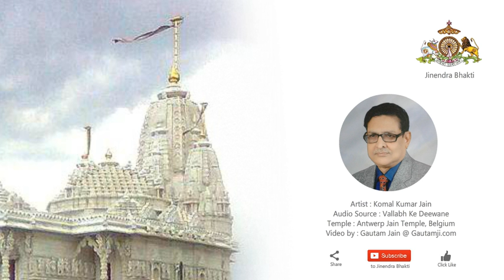Vallabh Surishwarji ki Sunlo Kahani | Komal Kumar Jain | Jain Stavan